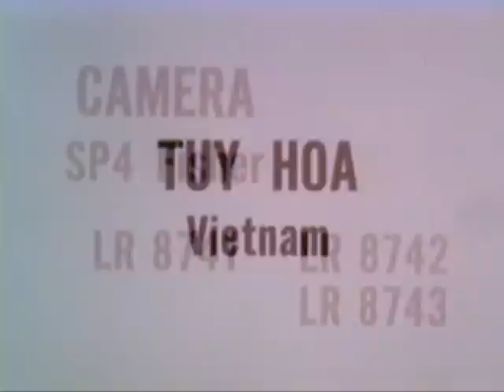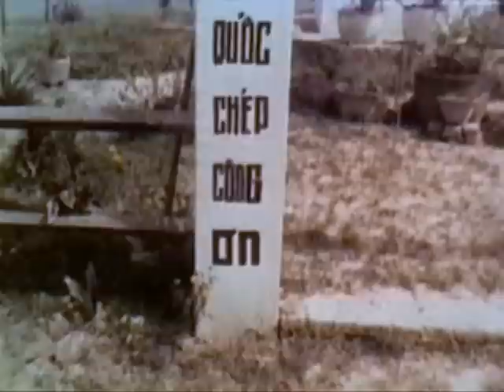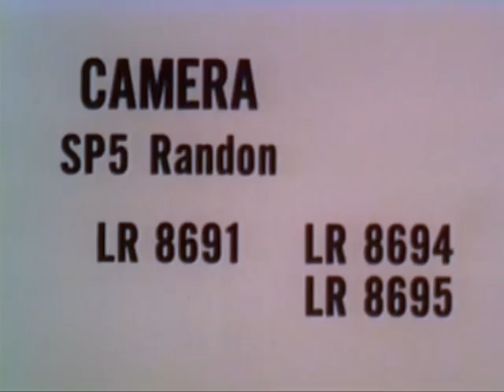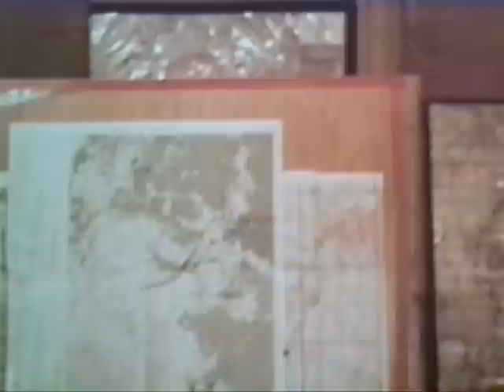Staff Film Report 66-10A (1966)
Vietnam - Combat And Other Activity, January And February 1966 - 1st Infantry Division, 101st Airborne Brigade, 1st Air Cavalry Division, And Establishment Of New SF "A'' Camp At Xom Cat.

Pin 26958